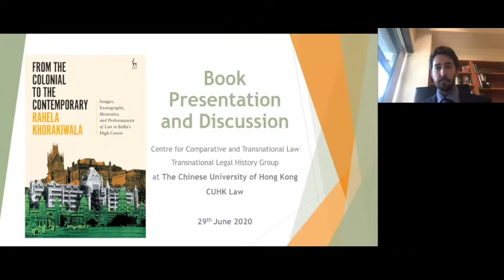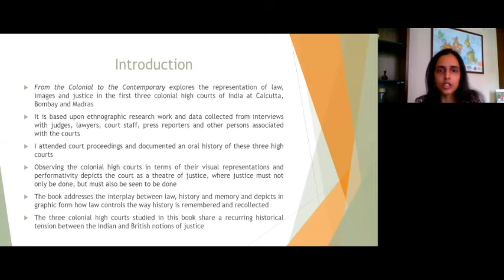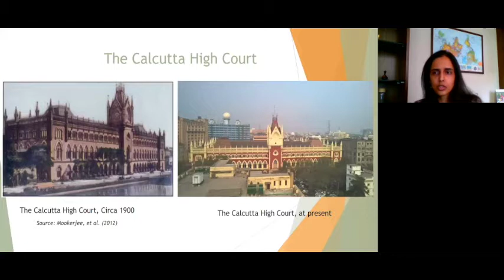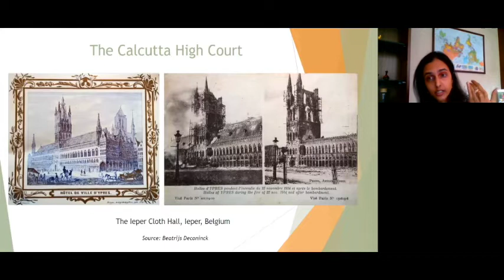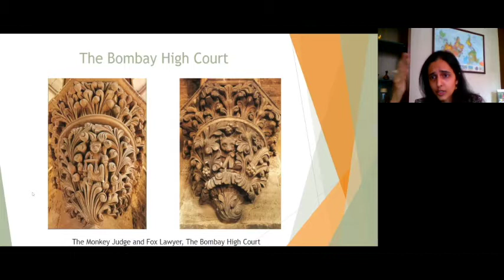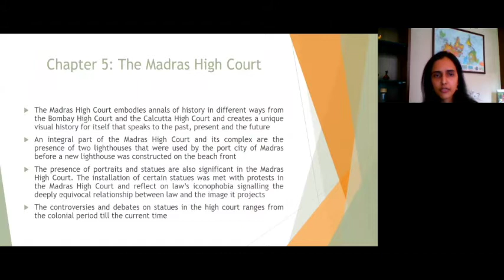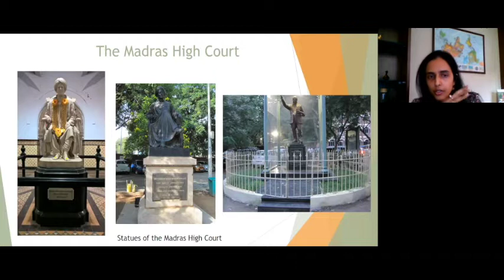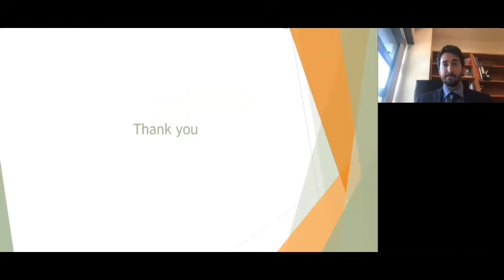CCTL Transnational Legal History Group Seminar - Book Presentation and Discussion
Centre for Comparative and Transnational Law (CCTL) -
Transnational Legal History Group

In this online book presentation and discussion, author Dr. Rahela Khorakiwala, a lawyer based in India, presented on her recently published book, titled ‘From the Colonial to the Contemporary: Images, Iconography, Memories, and Performances of Law in India’s High Courts,’ which focuses on the High Courts of Calcutta, Bombay and Madras. Dr. Khorakiwala’s presentation explored the manner in which law, history, and memory are interconnected with the physical spaces of the three courts, as exhibited for instance in controversies that have erupted from time to time over statues, portraits and other forms of iconography found in or around the court buildings. Among other things, Dr. Khorakiwala highlighted the recurring historical tension between the Indian and British colonial notions of justice. Commenting on Dr. Khorakiwala’s book, Professor Leilah Vevaina observed the manner in which the work brought out many key tensions, including for instance that between what is made visible and what is occluded within the courts, as well as the struggles of ordinary people in terms of accessing justice, leading to the question of “for whom is the high court and who is the audience?” The discussion was followed by a question and answer session where questions were asked concerning debates over the language used in the high courts, whether or not to change the names of the courts, and how likely it is that the court spaces will be redesigned in order to make them more accessible, or in order to reflect a more inclusive vision of justice.